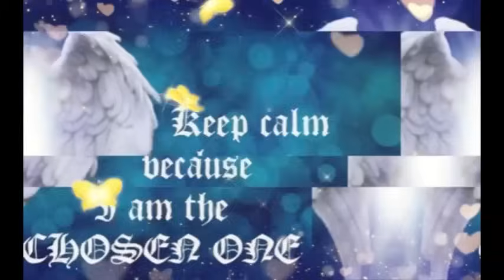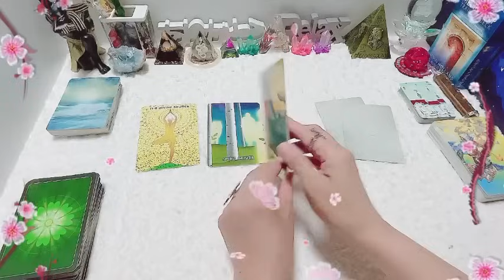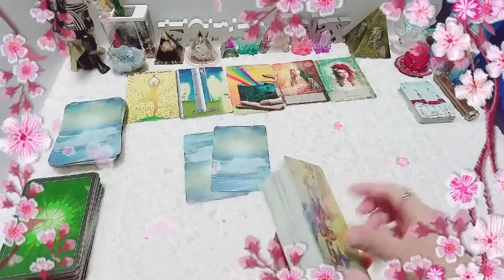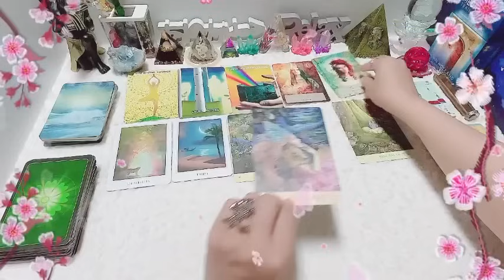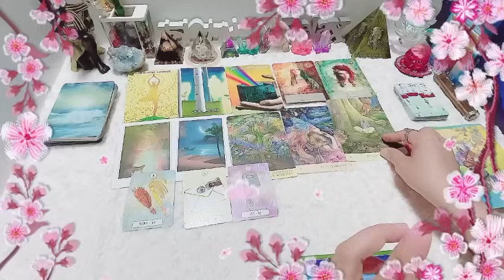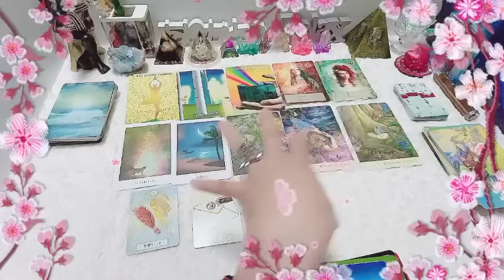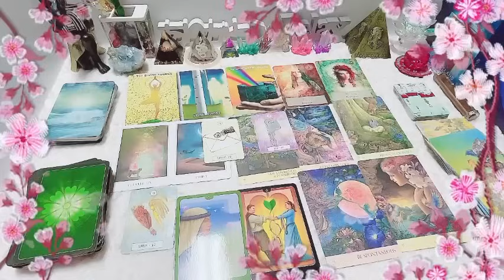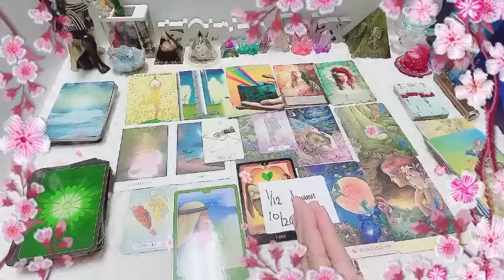AQUARIUS💰SWERTE & PERA SA BUWAN NG OCTOBER💰 TAGALOG READING🔮+napili kong commentator SoulContract💖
AQUARIUS💰SWERTE & PERA SA BUWAN  NG OCTOBER💰 TAGALOG READING🔮+yun napili kong commentator SoulContract💖panigurado ako na ma eenlighten ka sa reading kung ito🔮kaya ka narito sa YT channel ko dahil naghahanap ka ng kasagutan📩

single or may karekasyon ka man🔮kung kelan nyo po mapapanood ang videong ito📩ito po ang oras or panahon na nakatadhanang malaman nyo ang sagot sa inyung katanungan.
salamat po sa mga question na sinend nyo📩at ang mga paulit ulit na tumatangkilik sa aking serbisyo.maraming salamat po🙏🙏🙏
namaste po🙏🙏🙏
Available language reading;
TAGALOG JAPANESE*ENGLISH
1)Clairvoyance:  nakikita ko ang hindi nakikita ng normal na tao(tulad ng, mga bagay,simbolo at mga pangyayari't sitwasyon).
2)Clairaudience: naririnig ko ang mga boses na hindi naririnig ng  normal na tao.(boses ng mga kaluluwa lalo na sa hating gabi).
3)Clairsentience:may kakayahan ako na maramdaman ang mga emosyon at hinanakit ng isang tao.(kahit hindi ko sila kilala).
4)Claircognizance:malakas ang kutob ko.(highly intuitive at lahat ng kutob/hinala idea ko ay galing sa spirit guide ko).
5)Clairolfactance:may kakayahan ako na mag access sa spiritual realm.may kakayahan ako na maka amoy ng bagay at ma amoy ang aking spirit guide at angels.
OTHER SERVICES:(PROCESS)

*CONNECTING SPIRITS(GUIDE)
*CONNECTING PETS

INSHOT 無料
動画編集ソフト無料インショット
credited music: